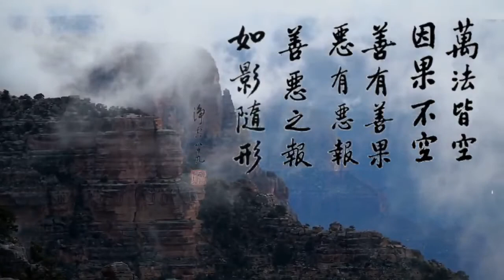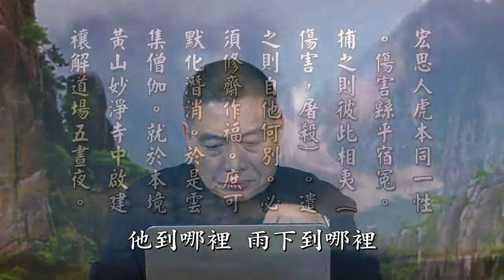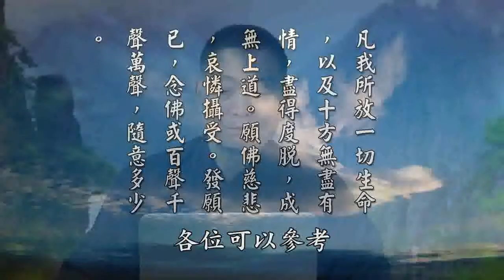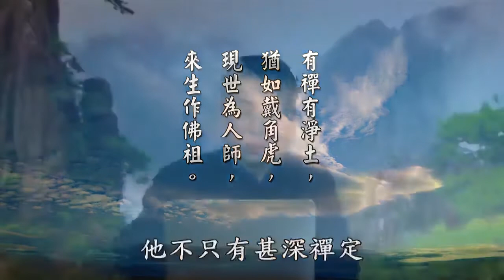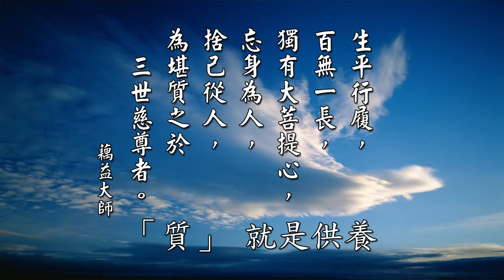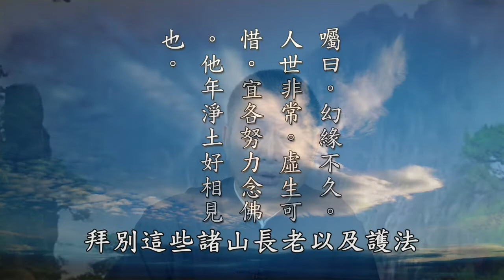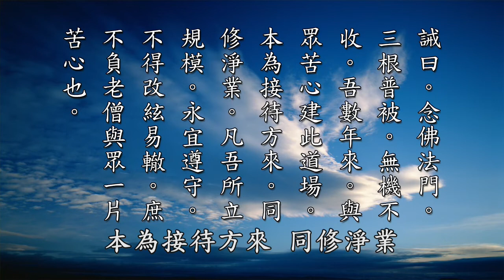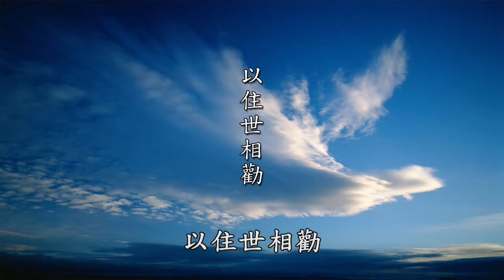【黃警官講故事】高僧行誼及祖師開示合輯 第2集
00:00 片頭
00:45 蓮池大師修齋作福除虎患
08:24 蓮池大師放生鳥族感應
11:56 蓮池大師放生迴向文
16:46 蓮池大師開示淨土行人如何參禪
24:25 永明延壽大師開悟的故事
29:54 永明大師面對生死泰然處之
41:18 永明大師 十法界的由來
01:03:28 永明大師 妄心不起  恒處寂滅安樂
01:11:02 永明大師四料簡
01:24:46 蕅益大師生平介紹
01:27:26 淨宗十二祖夢東禪師生平介紹

恭錄自《太上感應篇彙編》及《安士全書-文昌帝君陰騭文廣義節錄》系列  黃柏霖警官 主講